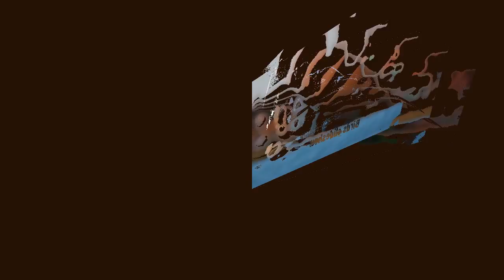Birds taken with the Canon EF 70-200mm IS USM mk2 lens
All of the pictures in this slideshow were taken on a Canon 550D using either my Canon EF 70-200mm f2.8 IS USM mk2 lens or the same lens with my new Canon 2x Extender mk3 attached to the lens. This is by far my favourite lens and at f2.8 it gives great Bokeh.